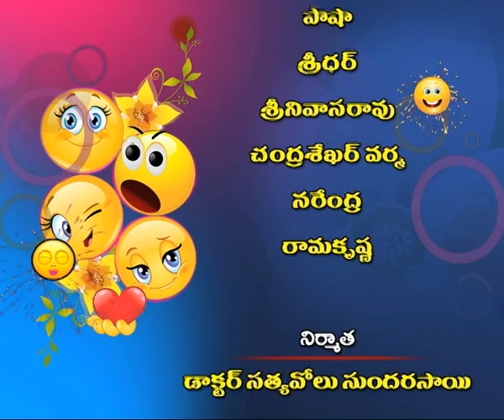COMEDY KAJA || కామెడీ కాజా